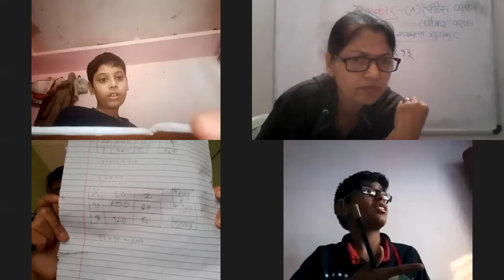दोन अंकी संख्यांचा गुणाकार , इयत्ता ३ री गणित